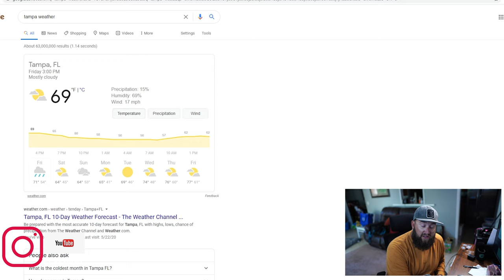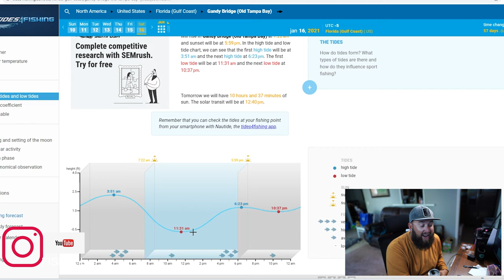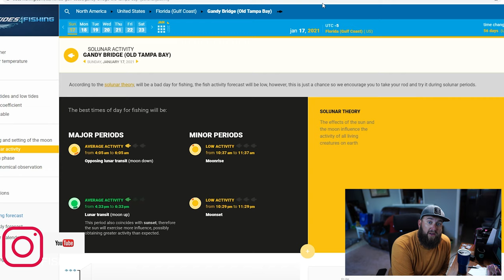Tampa bay Saltwater fishing report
Capt. Jason goes over this weekends weather including the wind forecast.
The  tidal predictions and the solunar"s. He also lets you know what has been biting this week, and what times you should be fishing.
Tampa bay fishing report.
If you like this video please check out some of my other videos below.
Best live bait fishing knot
How to tie a kreh loop Knot for artifiical lures
How to saltwater proof your trailer lighting
Catching snook and drone footage!!
3 tips to catch more redfish

Additionally, please consider supporting my business and my channel by purchasing your normal Amazon purchases through this link. I get a small commision. it does not change the price for you.

Capt. Jason Dozier
Tampa fishing charters.